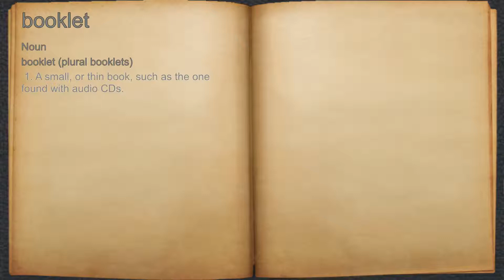What does booklet mean?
A spoken definition of booklet.

Intro Sound:
Typewriter - Tamskp